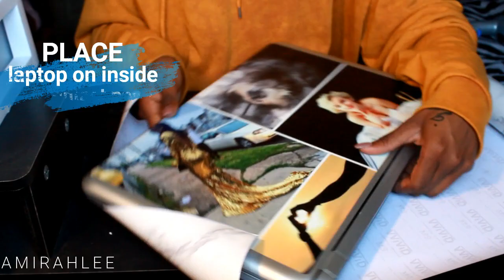DIY Marble Laptop Cover (Non-Macbook) ll AmirahLee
Hope you guys enjoy this easy and CHEAP way to get the new trendy marble laptop cover!

~ marble contact paper

~ x-acto knife

age: 20
height : 5'7"
weight : 150